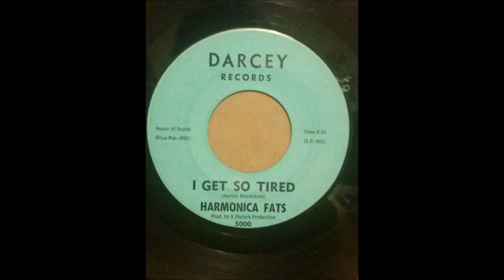HARMONICA FATS ♪TORE UP♪I GET SO TIRED♪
1963
TORE UP
COMPOSER/ HANK BALLARD
I GET SO TIRED
COMPOSER/ HARVEY BLACKSTONE